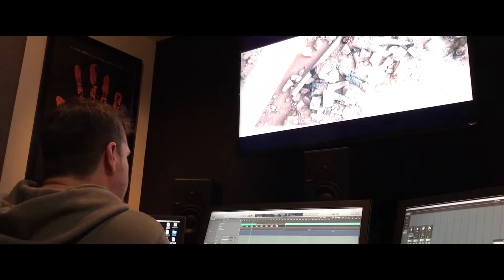Annie Lennox on writing a song for A Private War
In our Behind the Scenes interview, Annie Lennox talks about writing the theme tune "Requiem for a Private War" for Marie Colvin's biopic A Private War, starring Rosamund Pike and Jamie Dornan. Film clips courtesy of Aviron.